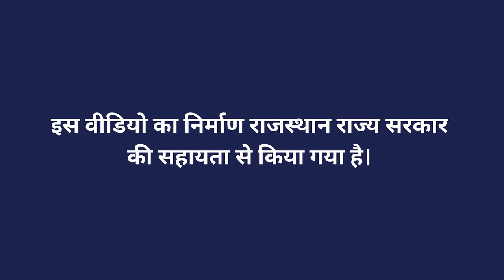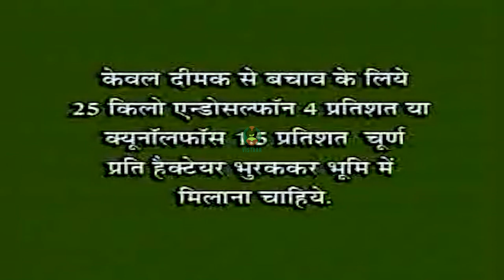बाजरा के खेत की तैयारी